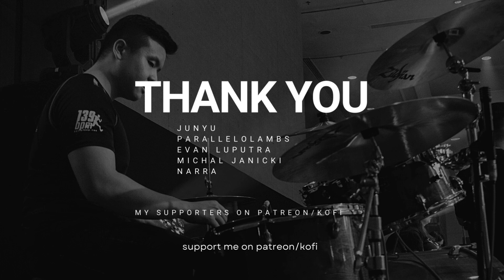100 Girlfriend OP| Daisuki Na Kimi E| Sasa Ando| DRUMS ONLY| Raymond Goh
0:00 - 0:26 Section A - Intro/Chorus
0:27 - 0:46 Section B - Verse 1
0:47 - 1:00 Section C - Pre-Chorus
1:01 - 1:27 Section D - Chorus
1:28 - 1:37 Section E - Interlude
1:38 - 2:03 Section F - Verse 2
2:04 - 2:31 Section G - Chorus
2:32 - 2:53 Section H - Bridge
2:54 - 3:21 Section I - Chorus
3:22 - 3:51 Section J - Outro